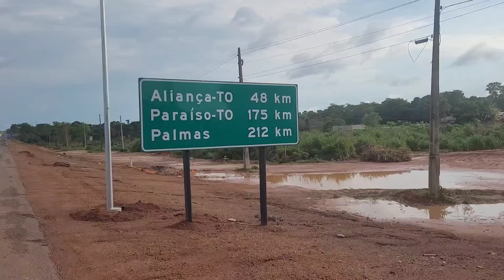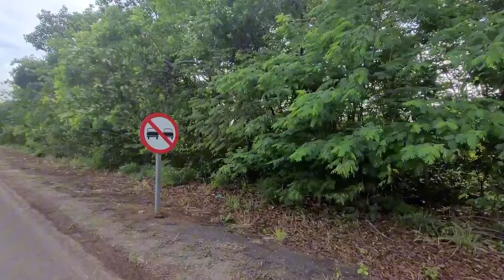Começando + uma Cicloviagem de Gurupi.To P/Araguaína.To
Olá pessoal sejam bem vindos ao Canal, esse vídeo é o começo de uma nova Cicloviagem de Gurupi.To para Aragaína.To vai ser + de 500 kilometros a percorrer, me acompanhe né aventura, desde já agradeço a todos inscreva-se no Canal 🙏🤝🏻